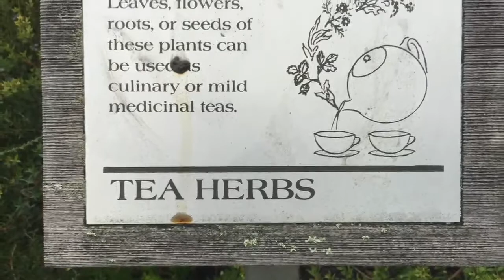Student Spotlight: Kabir's Travel Show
Join Ivy Camps USA as we travel around the world with Kabir!

About Ivy Camps USA: Welcome to Ivy Camps USA! We offer tutoring and After-School Classes for ages 6-18, taught by instructors from leading US universities. Come join us for an English immersion experience where you will learn innovation and other key skills for your future. Small classes with a maximum of six students, and participants from all over the world.